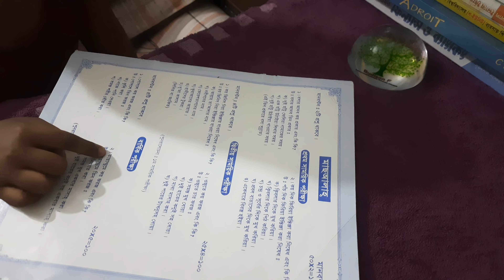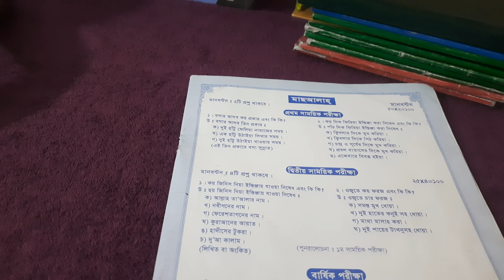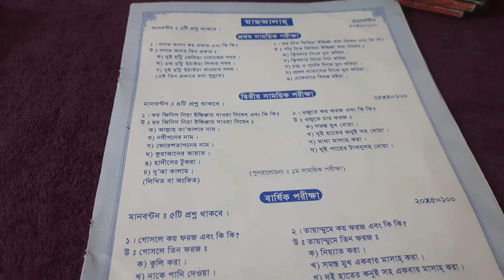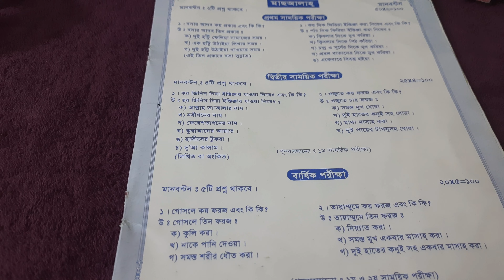সাগরের "ঢেলা/ফাইসা" মাছ রান্না করলাম //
ভিডিওটি ভালো লাগলে চ্যানেল টি